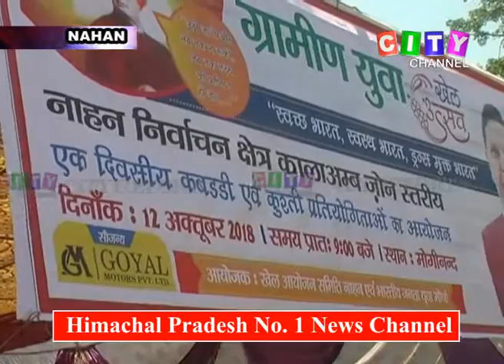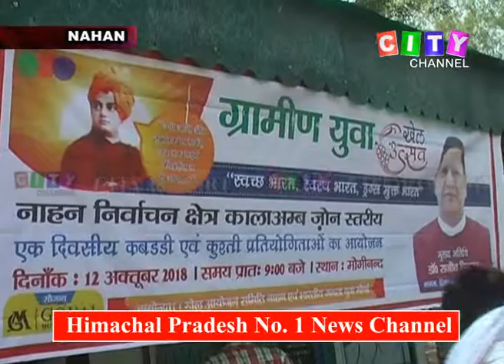Nahan Yuva Utsav Bindal 12 Oct 2018